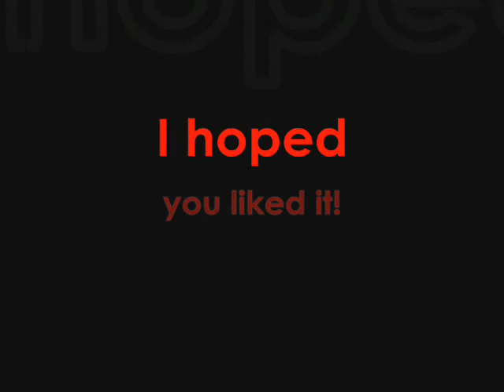Random Geniuses: Episode XII- The Prank Call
Jake (Brandon Collinson) Prank calls the Glad company.